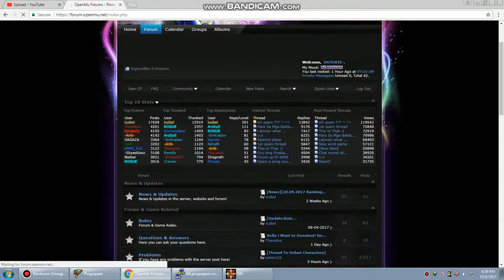un4given weak oct 8 video2